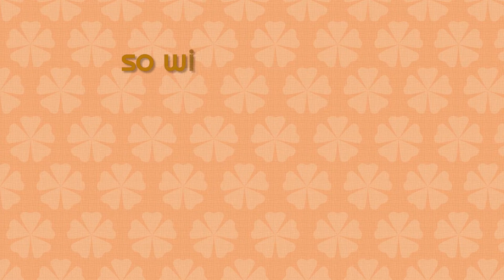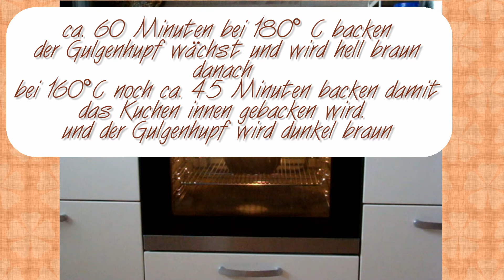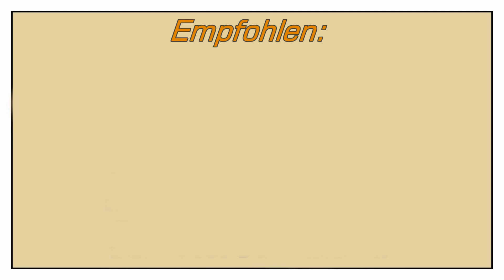Gugelhupf Rezept Zitrone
Gugelhupf Rezept Zitrone | Einfacher Gugelhupf mit Margarine |  Gugelhupf Zitrone Rezept | zItronen Gugelhupf | Zitronen Gugelhupf Rezept | Gugelhupf Rezept einfach |  Gugelhupf |

𝙕𝙐𝙏𝘼𝙏𝙀𝙉:
500 g Mehl
250 g Butter oder Margarine
250 g Zucker
4 Eier
1/4 l Milch
1 Päckchen Backpulver
1 Stück Zitronen-Aroma
sowie
Puderzucker zum Bestreuen
und
Gugelhupf-Form Durchmesser 23 oder 27 cm

Hier kannst du mir auf I N S T A G R A M folgen